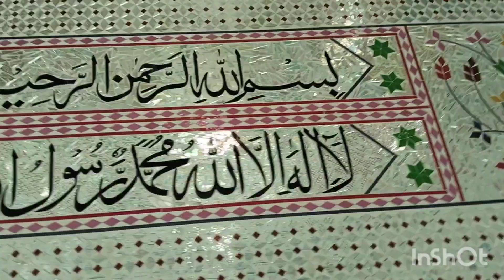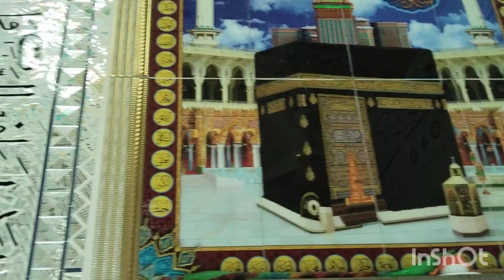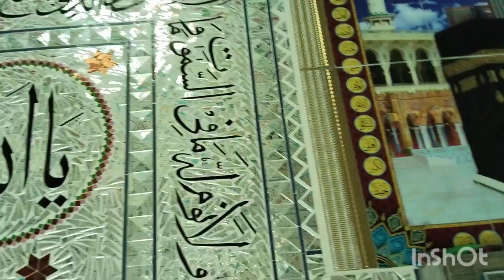Mashallah Bahut khoobsurat masjid Iqbal family vlog +92346 3671503